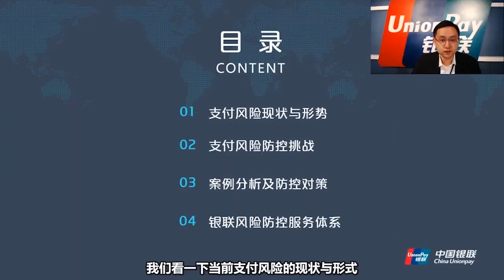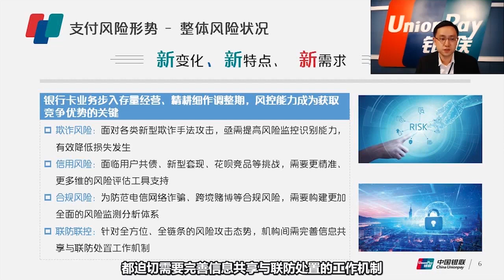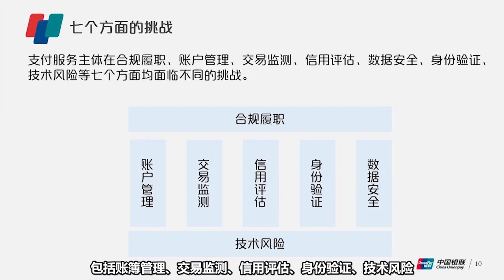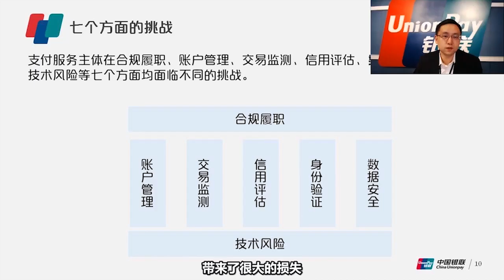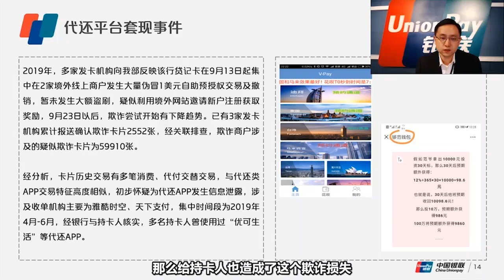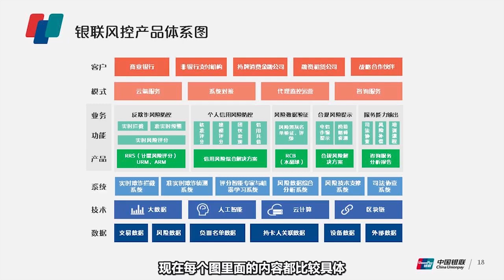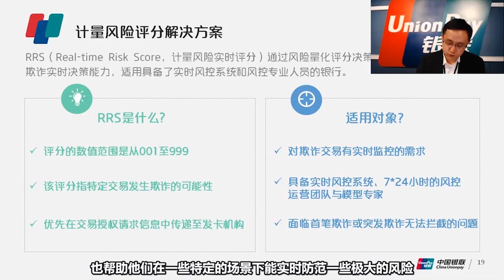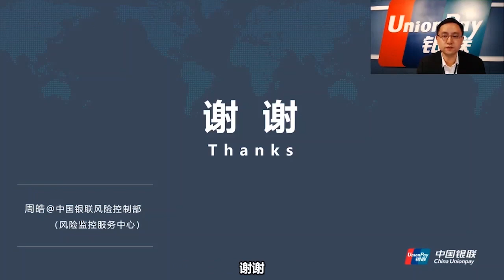支付风险形势分析--银联